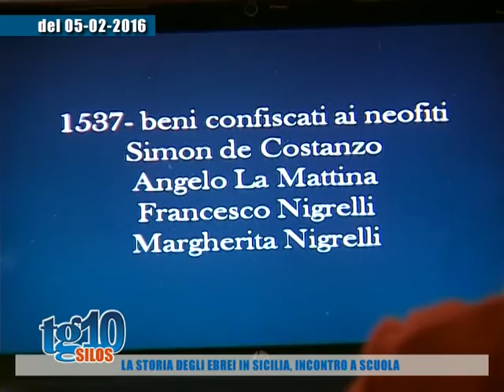SILOS DEL 07 02 16